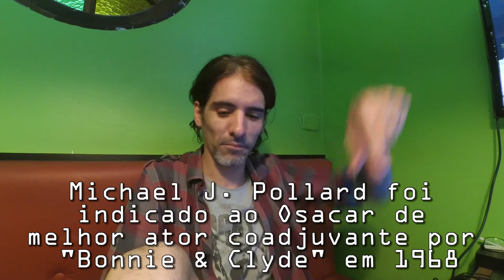Miri [Jornada nas Estrelas] - Análise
Um dos grandes episódios de Jornada nas Estrelas. Uma direção primorosa, atuação impecável e uma história forte, doce e marcante. Um daqueles para se rever sempre que possível!

Jornada nas Estrelas [STAR TREK] - MIRI